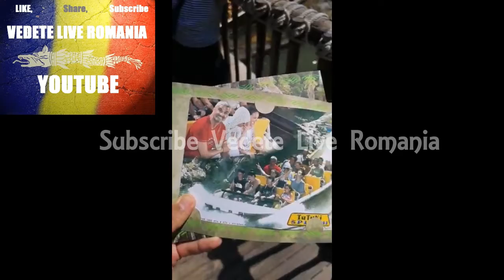Familia Lui Aurel Temisan Roller Coaster pe apa